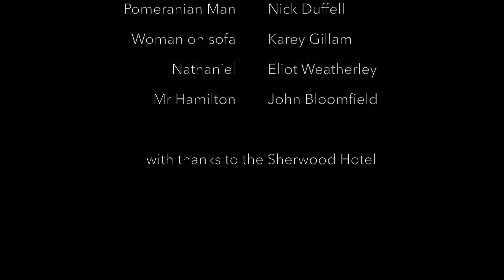The Sunshine Hotel - Runner Up of Film of the Month May 2018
'The Sunshine Hotel' is a place people visit from far and wide to seek a solution to their weird and wacky problems.